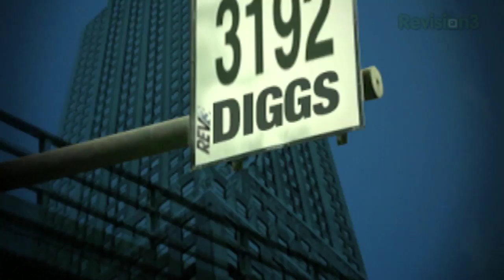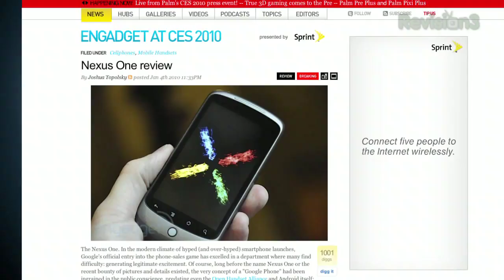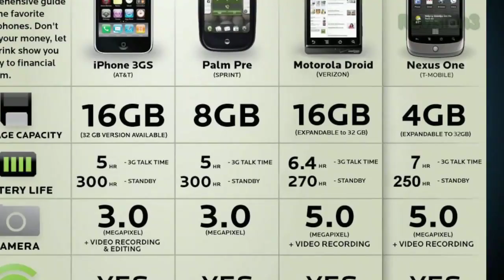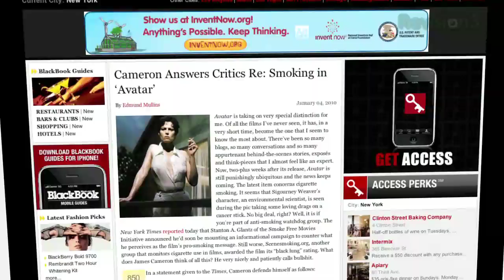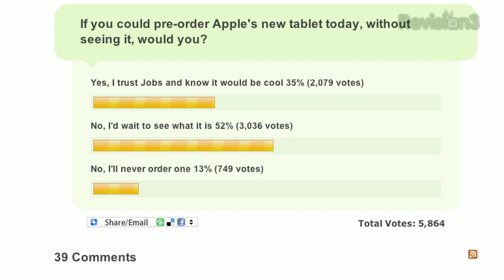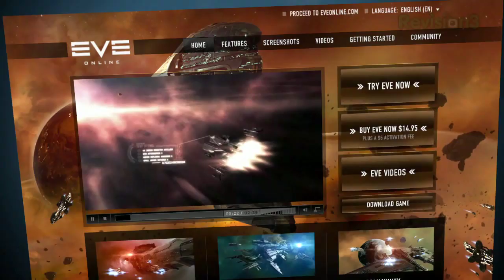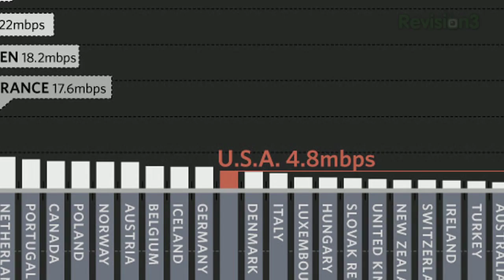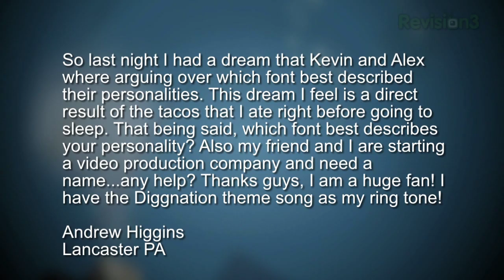Nexus One & iSlate Revealed - Diggnation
Happy 2010! This week on Diggnation we discuss our new year's resolutions, a sexy 40 year old Gwen Stefani, Apple Tablet news, Avatar's pro-smoking stance, compare the internet speeds and costs across the globe, and a bare knuckled Nexus One review!